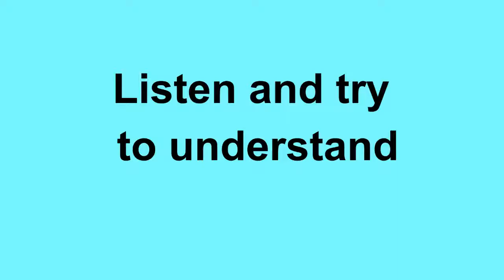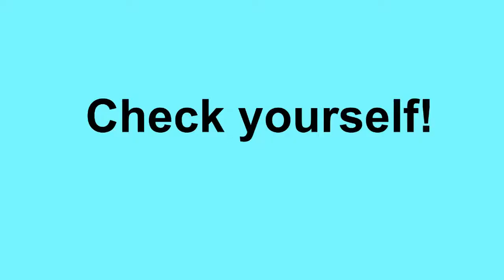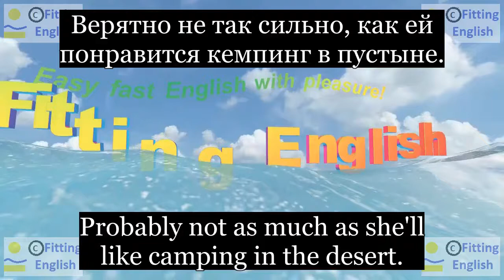Lesson278 Study English through film FOOLS RUSH IN on 8chnl RU Fitting English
Probably not as much as she'll like camping in the desert.
Верятно не так сильно, как ей понравится кемпинг в пустыне.
With a few Gray's Papaya Hot Dogs.
Oh, no. What?
We're divorced.
НОВЫЕ СЛОВА С ИХ ПЕРЕВОДОМ:
camp располагаться лагерем